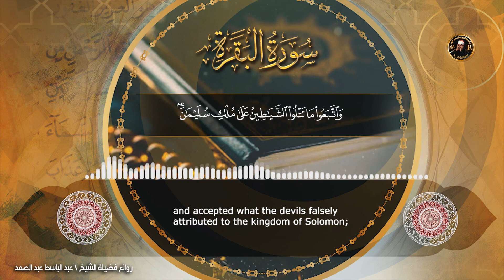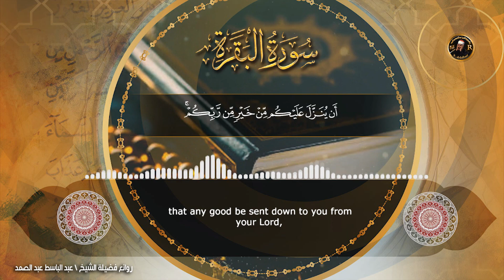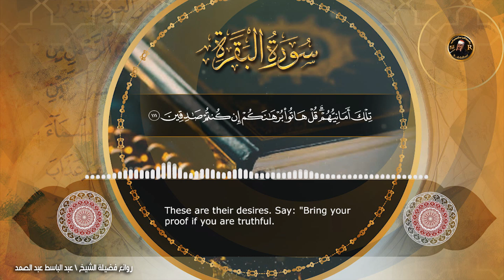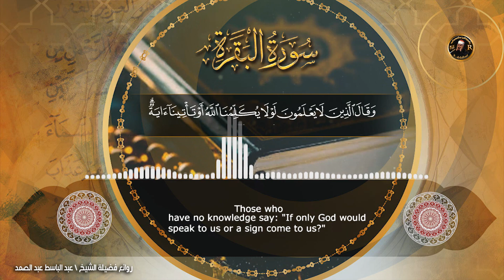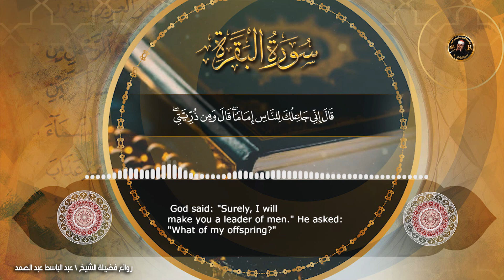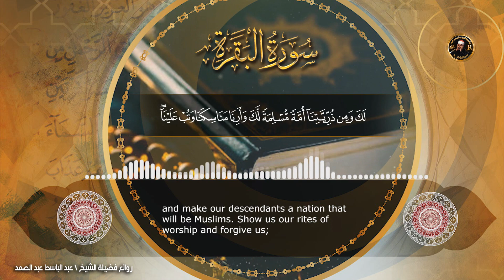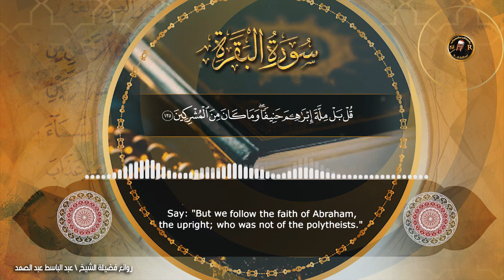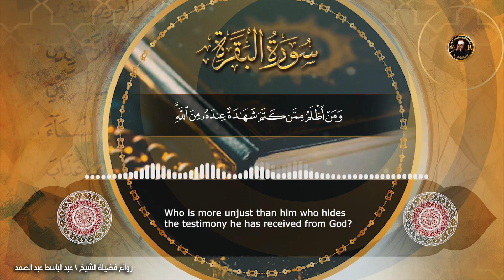واتبعوا ما تتلوالشَّيَاطِينُ عَلَىٰ مُلْكِ سُلَيْمَانَ ۖ - الشيخ عبد الباسط عبد الصمد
اتبعوا ما تتلوالشَّيَاطِينُ عَلَىٰ مُلْكِ سُلَيْمَانَ ۖ  ( سورة البقرة ) الشيخ عبد الباسط عبد الصمد
سورة البقرة  الشيخ عبد الباسط عبد الصمد
قال عليه الصلاة والسلام :
الرقية الشرعية للشيخ عبد الباسط عبد الصمد